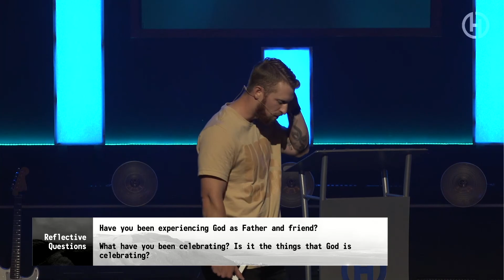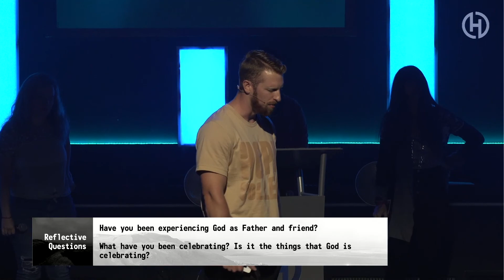God Designed Us for a Relationship with Him - Luke Week 9 - Chandler Young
Where is your heart? Have you been longing for a relationship with Jesus? This week Pastor Chandler brings us the message from Luke 15 about how God designed us for a relationship with Him.

Hope Community Church exists to help people far from God find hope in God, from our home in Shelby, NC to the world around us. One church in multiple locations, we meet on Sunday mornings at 9:00 and 11:00 am, and we'd love to see you there.